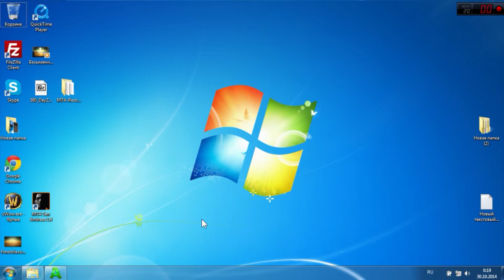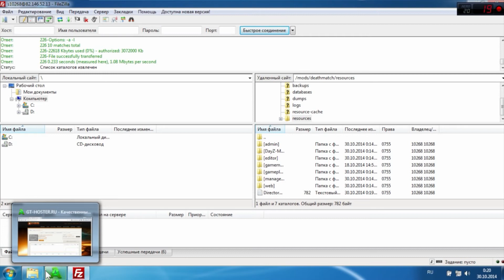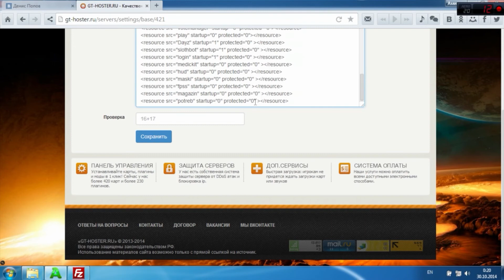Как добавить свой сервер или сборку MTA на хостинг